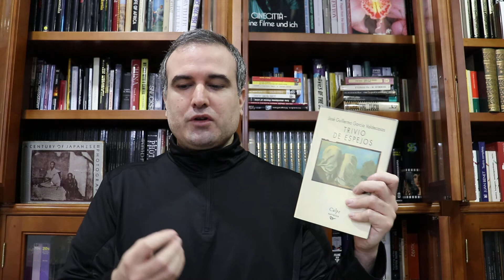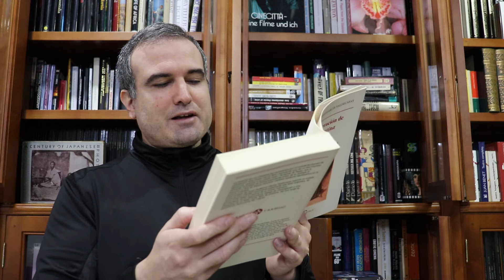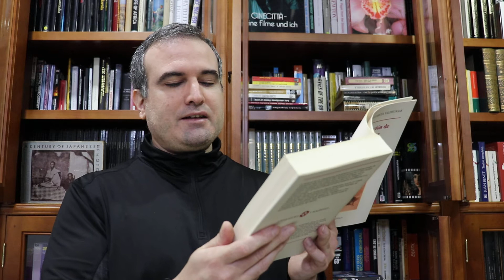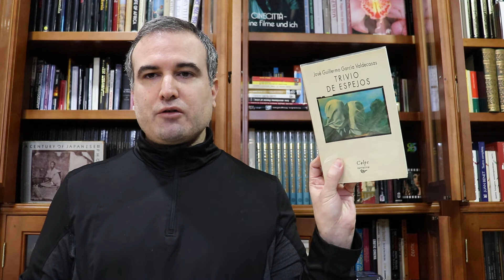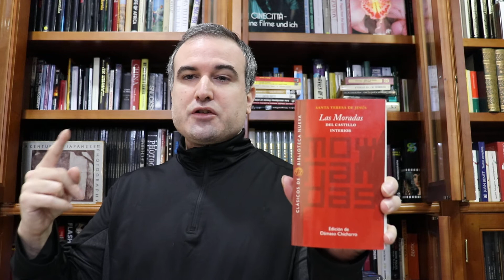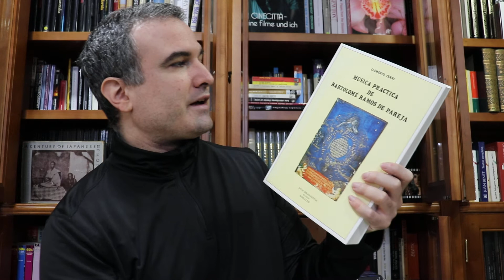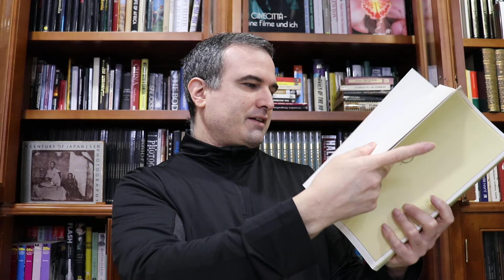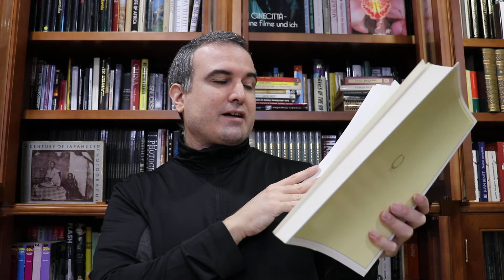LA BIBLIOTECA IDEAL, 100: José Guillermo García-Valdecasas y Andrada-Vanderwilde (1940-2020) (II)